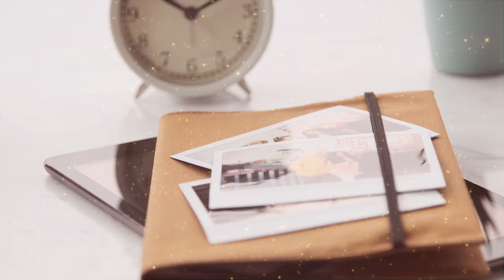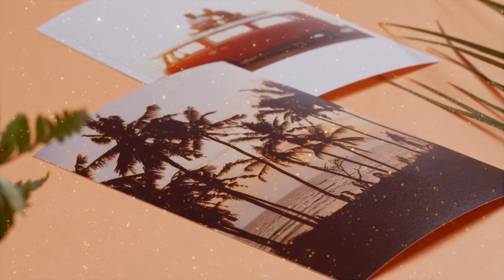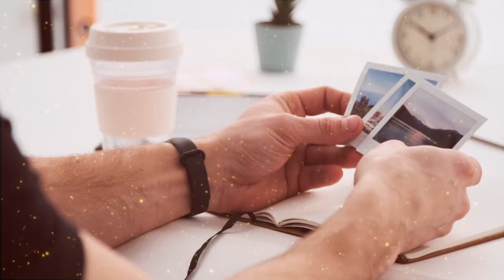MEMORIES - (slow) © [my author's music]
🔴 I am not a professional. I just love playing the synthesizer.😊
🔴 here you will hear pleasant music. as well as my author's music
🔴 if you like this kind of music too, enjoy it. good luck to you all !!!😊😊😊